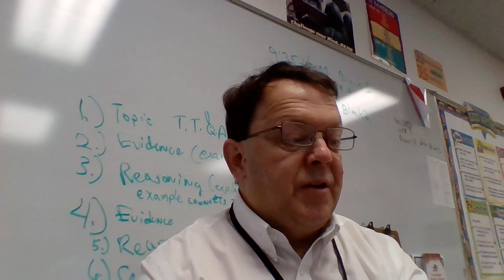Dogsong Chapter Eleven